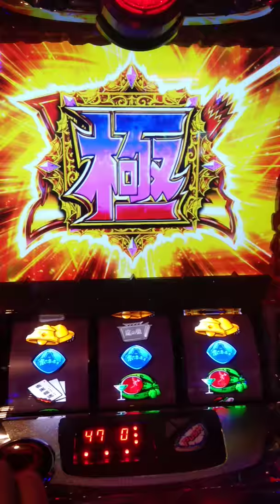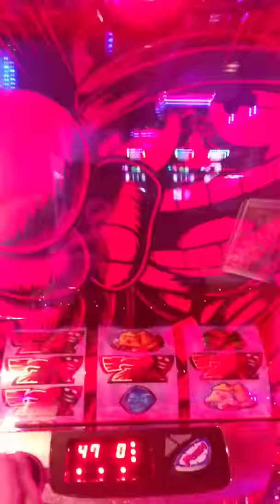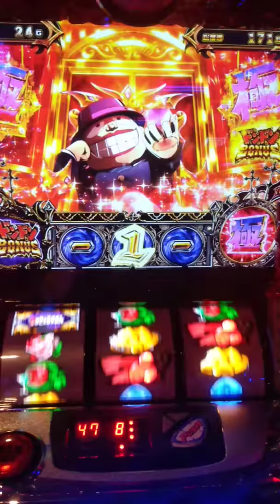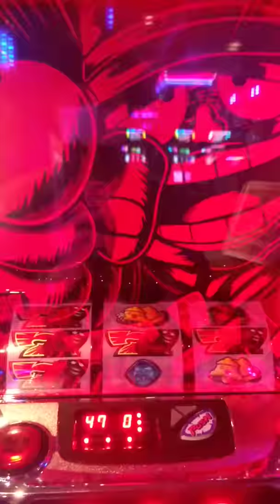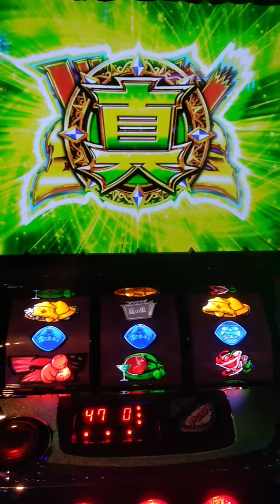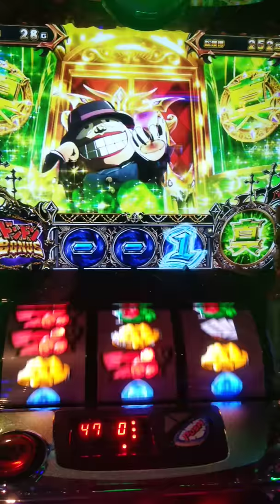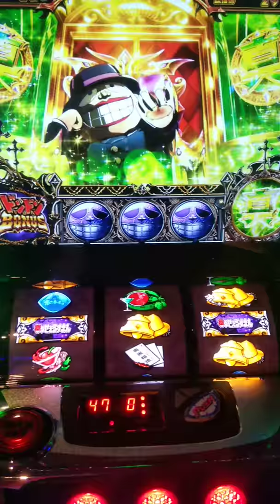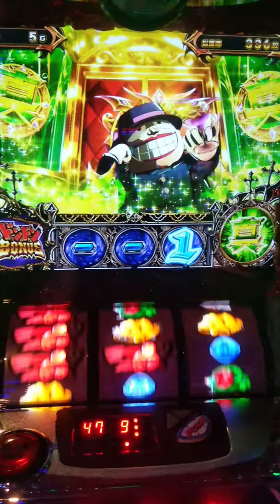【パチスロ】笑ゥせぇるすまん3-ドンドンボーナス極(最上位ART)-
【パチスロ】笑ゥせぇるすまん3
ドンドンボーナス極！！
最上位ＡＲＴ！！
激レアＡＲＴの実力は！？
事故ｗｷﾀ――(ﾟ∀ﾟ)――!!